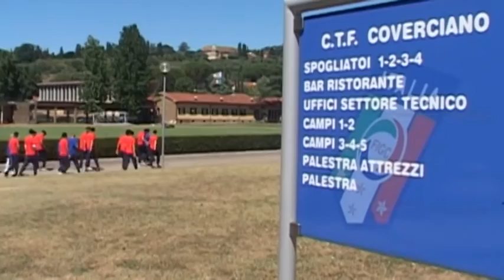Coverciano: Visita della Nazionale Iraniana al museo del calcio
RADIO ITALIA IRIB, Hamid Masoumi Nejad corrispondente della Radio e Tv Iraniana in Italia